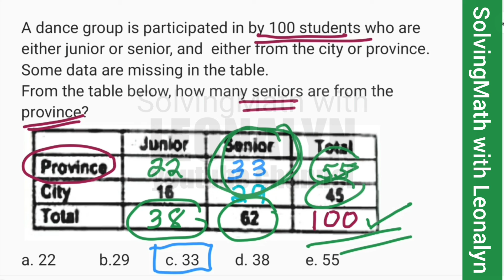Data Interpretation for Civil Service Exam: How many seniors are from the province?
A dance group is participated in by 100 students who are either junior or senior, and  either from the city or province. Some data are missing in the table.
From the table below, how many seniors are from the province?
a. 22
b.29
c. 33
d. 38
e. 55